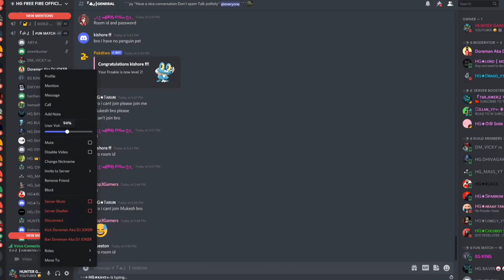Climb on Factory Top Fun match 😂 || 10000+ Gloo Wall using climb on Factory || free fire Fun match 😂